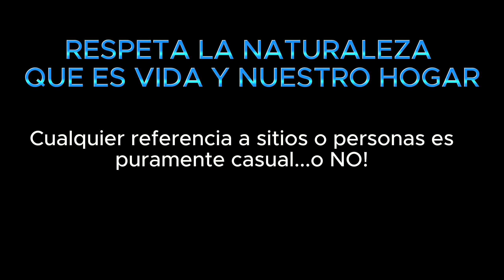(TRIPPY VIDEO ART) TE ODIO COMO EL VERANO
RESPETA LA NATURALEZA QUE ES VIDA Y NUESTRO HOGAR !